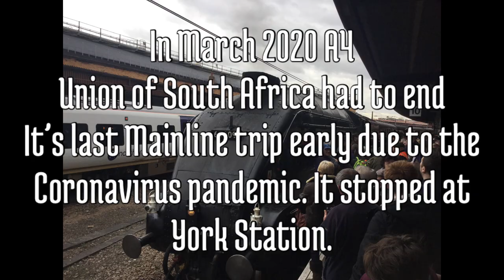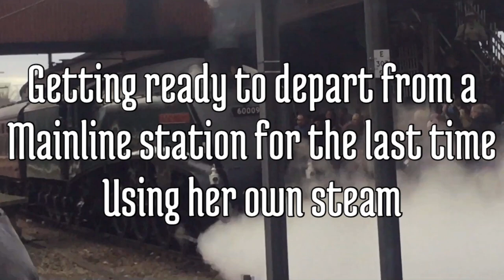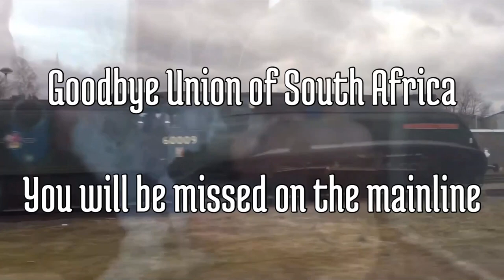A4 60009 Union of South Africa Farewell to the Mainline *including 70000 Britannia* (March 2020)